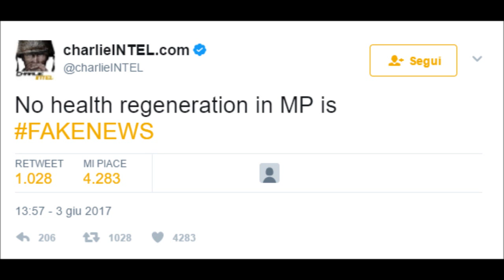ATTENZIONE - FAKE NEWS SU CALL OF DUTY WWII (WW2) ITA by amantecnologia